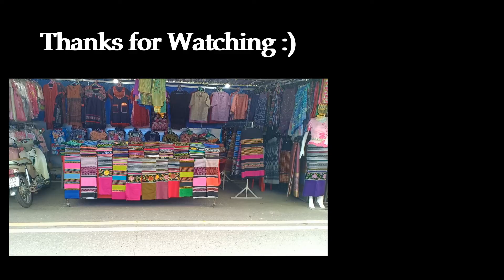Mukdahan Indochina Market Thailand ตลาดอินโดจีน มุกดาหาร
เป็นแหล่งรวมสินค้าที่มีขนาดใหญ่ มีสินค้าให้เลือกซื้อหลากหลาย ตลาดขายของกิน ของใช้ทั้งมาจากจีน เวียดนาม และไทย เหมาะสำหรับการเดินจับจ่ายซื้อของ เครื่องใช้ ของฝาก  บรรยากาศติดริมฝั่งแม่น้ำโขง